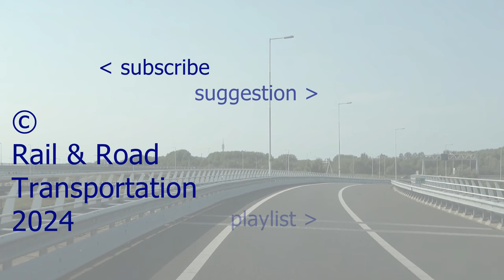Edam (Bus; EBS (articulated)) (20240507) (Slide show)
Diavoorstelling van de foto's van gelede bussen van EBS, die op 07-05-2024 in Edam gemaakt zijn.

Slide show
Diaschau/Diashow

Chapters:

0:00 intro
0:04 1006
0:18 1022
0:24 1024
0:32 1033
0:34 2173
0:36 outro